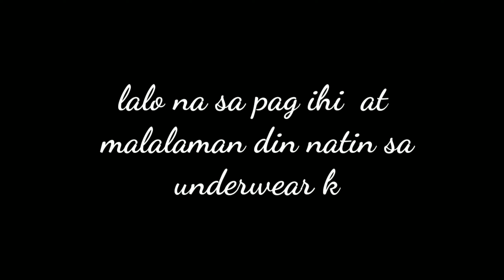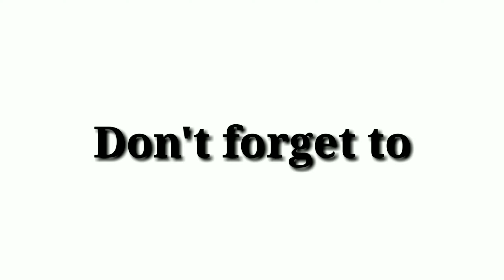Salt hotwater simplingremedy girlsproblem NOAWORRIESNAGIRLS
keeosafe everyone